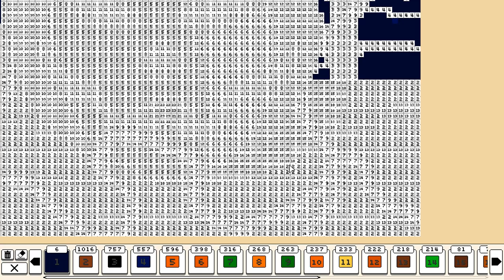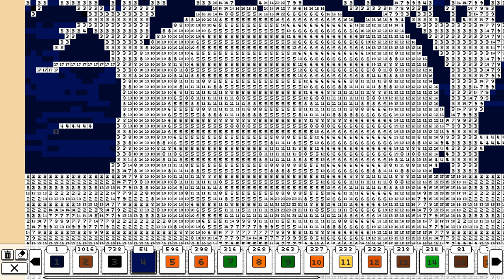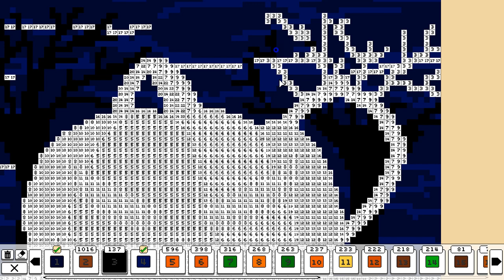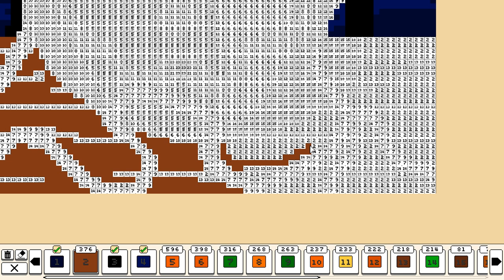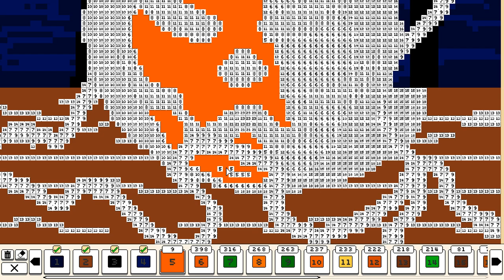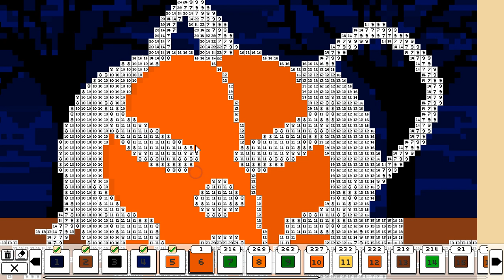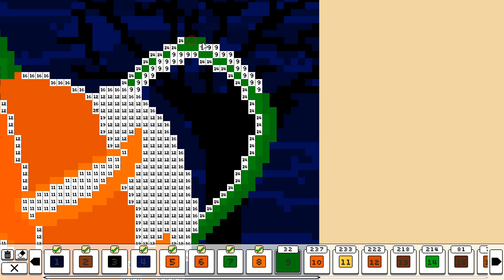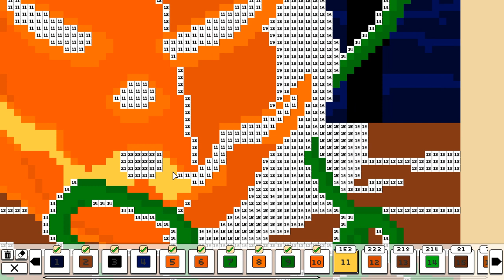Coloring Pixels: Halloween - Jack O'Lantern (91x80, 25 colors)